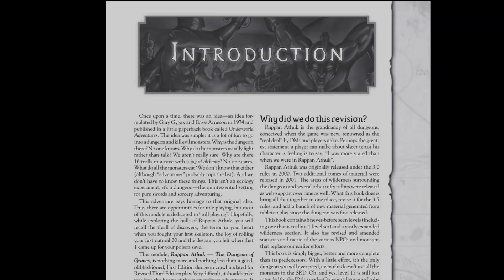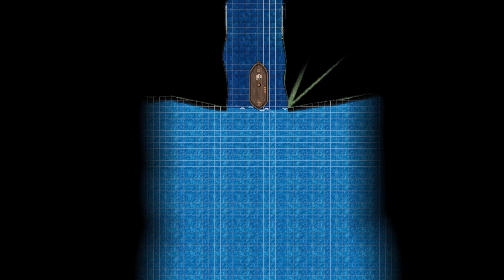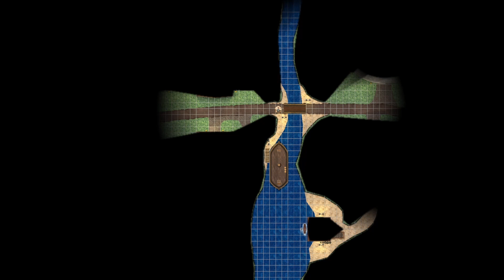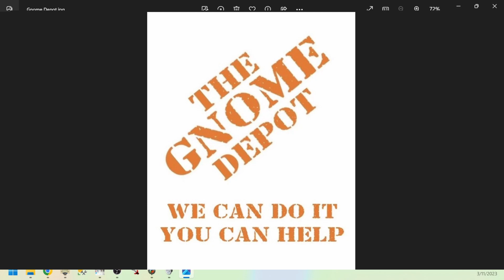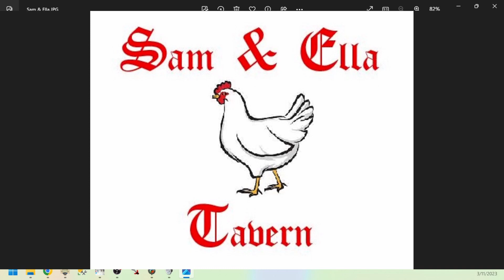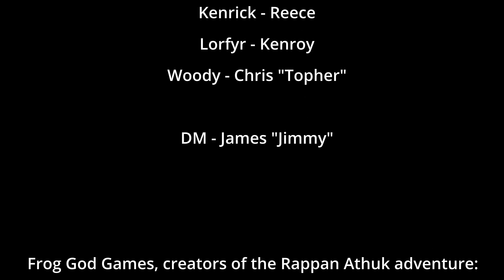Rappan Athuk Ep 001 - Zelkor's Ferry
Recordings of our adventures in Rappan Athuk.

Cast

Austis - Barry
Kenrick - Reece
Lorfyr - Kenroy
Woody - Chris "Topher"

DM - James "Jimmy"

initMonsterCustomization.ma

0:00 Intro
1:01 Adventure
56:37 End Credits